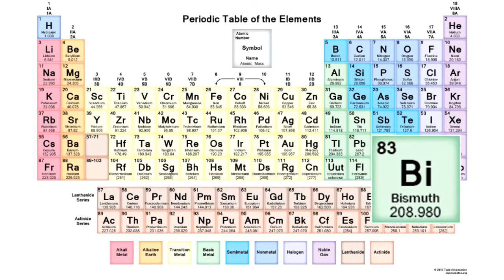bismuth metal in hindi